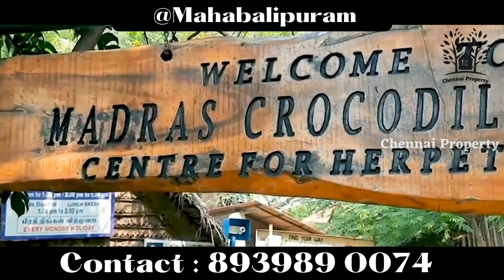Mahabalipuram Plots For Sale | On Road | Multipurpose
🚩 Location: Mahabalipuram
➡️ Plot Size: 100*152 Sq.Ft
➡️ Total Sq.Ft: 15,200 Sq.Ft
➡️ Per Sq. Ft: RS.2300/-
🏡 Facing: North Facing
🛣️ 40 feet wide
🚰 30 feet Ground Water
💯 100% Legal Clear DTCP Approved plot

Music
SONG
Easy Lifestyle
ARTIST
Lesfm
ALBUM
Lesfm
LICENSES

Music
Featured places

Chennaiproperties.in
3.4
(22)
Property management company